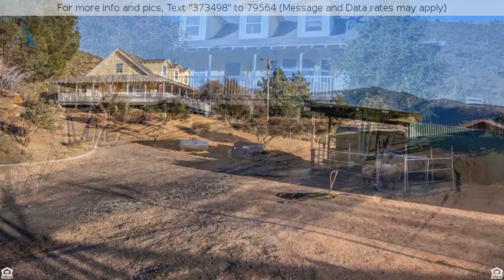Priced at $449,900 - 47600 Twin Pines Road, Banning, CA 92220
COUNTRY LIVING

Privacy and solitude awaits you at country charmer with city conveniences just around the corner! Sitting proudly on 3.80 acres of horse property you will find this ranch style home with wrap around porch and views galore!  Property includes 3 bedroom 2.5 bath home with 2051 square feet, gorgeous real wood flooring, family room with cozy wood burning stove, ample size dining room, large kitchen with stainless steel appliances & eat-in kitchen nook, large laundry room adjacent to the kitchen, all bathrooms represent the country living at it's best with pedestal sinks, claw tubs and one with a vintage farm sink.  The master suite is downstairs with french doors leading out to the covered wrap around deck with tons of privacy for relaxing.  Owner didn't forget the small touches all windows are cased out with wood trim, baseboard are wood grade with a stunning oak stair case.  Every window in this house has a stunning view of surrounding hills & valley with sunsets that will knock your socks off.  Call today for your private showing.